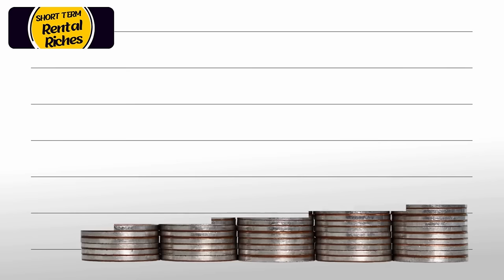Unlocking Repeat Guest Happiness Exclusive Packages for Your Short-Term Rental Stay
Welcome to an exclusive exploration of enhancing your short-term rental business through special packages and discounts tailored for repeat guests. In this immersive journey, we'll guide hosts on strategic approaches, creative ideas, and best practices to elevate the guest experience and foster enduring relationships.

Discover the profound value of building lasting connections with repeat guests—a cornerstone for creating special packages that resonate on a deeper level. Unveil unique benefits, from heightened guest satisfaction to positive word-of-mouth marketing and sustained revenue growth. Acknowledge the pivotal role of repeat guests, empowering hosts to craft offerings that deliver an unparalleled and unforgettable experience.

Our journey progresses into the strategic leverage of data-driven insights, guiding hosts through collecting and analyzing guest data. By understanding preferences and behaviors, hosts gain the ability to curate personalized packages that align precisely with the unique needs of their valued repeat guests.

Explore an array of strategies for creating personalized packages, from exclusive amenities to curated local experiences. Gain valuable insights into aligning package offerings with the specific interests of repeat guests, fostering a sense of exclusivity and making each stay a distinct and cherished memory.

Extend your offerings into seasonal and event-based special packages, artfully leveraging holidays, local events, or seasonal trends to captivate repeat guests. Synchronize offerings with the timing of visits, creating a sense of anticipation and encouraging continued loyalty.

Welcome to Rental Riches, your ultimate destination for unlocking the secrets to success in the world of short-term rentals! Dive into our channel to discover expert tips, proven strategies, and actionable insights on how to maximize profits from your vacation or short-term rental properties.

Whether you're a seasoned host looking to skyrocket your income or a beginner eager to delve into the lucrative world of rental properties, our videos are tailored to provide you with the knowledge and tools you need to thrive in this industry.